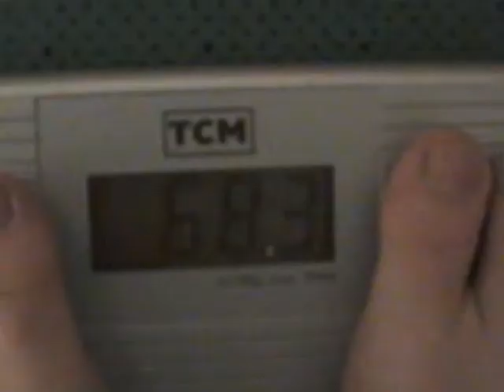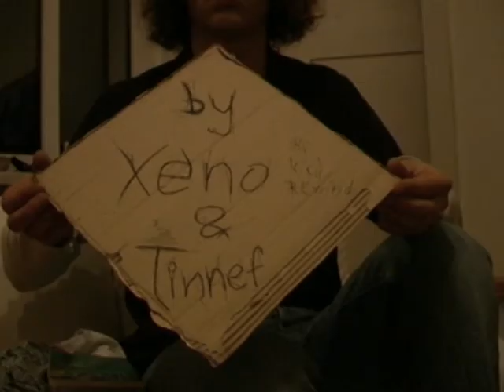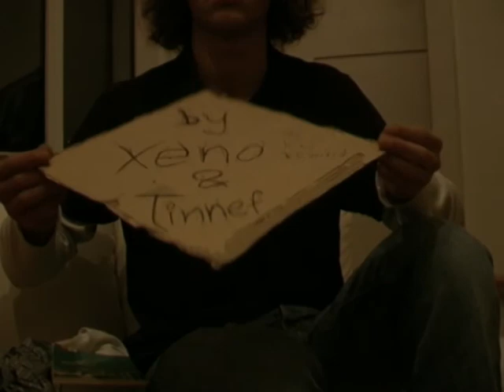Wir sind DURCH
& other dramatic scenes from the horror life in the litte ghetto town called barsinghausen which is actually the biggest criminal smalltown all over germany, and we want to say hello!